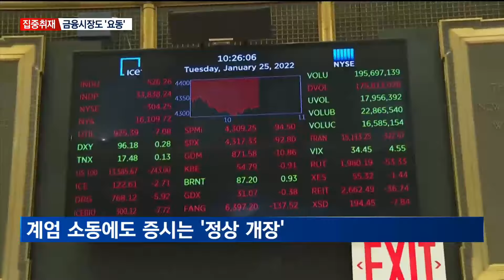[집중취재] 비상계엄 선포부터 해제까지…금융시장 요동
【 앵커멘트 】
  시청자 여러분, 어젯밤 많이들 놀라셨을 겁니다.
  윤석열 대통령이 45년 만에 비상계엄을 선포했습니다.
  계엄이 선포되자마자 국내외로 적잖은 파장이 일며 혼란이 빚어졌는데요.
  급박하게 흘러간 비상계엄 상황에 대해 보도국 취재기자와 자세한 내용 다뤄보겠습니다.
  현연수 기자 안녕하세요.

【 앵커멘트 】
  저도 새벽동안 정말 긴박했던 상황을 실시간으로 확인했는데요.
  계엄 선포 이후 상황이 어떻게 흘러갔는지 시작 시점부터 다시 되짚어주시죠.

【 기자 】
  네, 저도 갑작스러운 소식에 이게 현실인지 꿈인지 분간이 안 될 정도였는데요.

  시청자 여러분들도 다들 마찬가지셨을 거라 생각합니다.

  윤석열 대통령이 어젯밤 10시 23분께 비상계엄을 선포했습니다.

  계엄 선포 당시 대통령 발언 듣고 오겠습니다.

- "우리 국민의 자유와 행복을 약탈하고 있는 파렴치한 종북 반국가 세력들을 일거에 척결하고 자유 헌정 질서를 지키기 위해 비상계엄을 선포합니다."

  우리나라에서 비상계엄이 선포된 것은 박정희 대통령 서거 시점이었던 1979년 이후 45년 만의 일입니다.

  계엄 선포 이후 오후 11시에는 계엄사령관인 박안수 육군참모총장이 포고령을 발표했습니다.

  포고령에는 일체의 정치활동을 금지하고, 모든 언론과 출판은 통제받는다는 등의 내용이 담겼습니다.

【 앵커멘트 】
  참모진도 몰랐을 정도로 극비리에 진행된 것으로 보이는데요.
  비상계엄 선포 이후 계엄 해제 요구까지 155분이라는 시간이 소요됐습니다.
  이 사이의 일들도 정리해 주시죠.

【 기자 】
  계엄이 선포되자마자 사정기관과 각급 부처에 '비상 대기'와 '긴급 소집령'이 떨어졌습니다.

  이와 동시에 계엄을 해제하기 위한 정치권의 움직임도 빠르게 이어졌는데요.

  우원식 국회의장은 오후 11시께 "모든 국회의원은 지금 즉시 국회 본회의장으로 모여달라"고 공지했습니다.

  계엄 해제 요건인 '재적의원 과반 찬성'을 위해선 최소 150명의 국회의원이 시급하게 본회의장에 모여야 했는데요.

  이 과정에서 국회에 진입하려는 의원, 보좌진과 계엄군 간의 대치가 벌어지는 소동도 있었습니다.

  하지만 결국 의원들이 국회에 진입하는 데 성공했고, 표결에 들어간 오전 1시께에는 의결정족수를 넘은 190명까지 늘었습니다.

  그리고 표결 참여 인원 190명이 전원 찬성하면서, 계엄 선포 155분 만에 계엄 해제 요구안이 가결됐습니다.

  이에 윤 대통령은 이날 새벽 4시 27분께 용산 대통령실에서 계엄 해제를 선언했습니다.

- "국회의 계엄 해제 요구가 있어 계엄 사무에 투입된 군을 철수시켰습니다. 바로 국무회의를 통해 국회의 요구를 수용하여 계엄을 해제할 것입니다."

  즉시 국무회의를 소집했지만, 의결 정족수 부족으로 대기하느라 실제 의결까지는 시차가 생긴 것으로 보입니다.

【 앵커멘트 】
  해외에서도 계엄 선포는 상당히 생소하게 느꼈을 것 같습니다.
  다른 국가들도 적잖이 당황했을 것 같은데, 외신은 어떤 반응을 보였나요?

【 기자 】
  미국, 유럽, 일본, 중국 등의 외신도 어제부터 이어진 계엄 상황을 주요 기사로 신속하게 보도했습니다.

  외신들은 윤 대통령을 둘러싼 정치적 상황을 같이 전달하면서 이번 조치가 한국이 민주화된 이후에 처음 나온 매우 이례적 조치라고 전했는데요.

  AP통신은 "윤 대통령의 놀라운 움직임은 80년대 이후 한국에서는 볼 수 없었던 권위주의적 지도자를 연상시킨다"면서 야당과 함께 여당도 계엄령 선포를 비판했다고 보도했습니다.

  로이터통신도 이번 선포와 관련해 "80년대 이후 민주적이라고 여겨온 한국에 큰 충격파를 던졌다"고 보도했습니다.

  BBC, 스카이 뉴스 등 영국 유력 매체들도 한국 비상계엄령 소식을 실시간으로 전하는 라이브 페이지를 배치해 두고 계속 상황을 업데이트했습니다.

  또 일본과 중국 매체들도 비상계엄 선포를 속보로 내보내며 이번 사태를 비중 있게 보도했습니다.

【 앵커멘트 】
  앞서 리포트에서 확인하셨듯 계엄 선포 당시 경제 상황이 상당히 급박하게 돌아갔는데요.
  계엄 상황이 국내외 시장에 큰 영향을 미쳤습니다.
  어젯밤부터 오늘까지 이어진 상황에 대해서도 짧게 설명해 주시죠.

【 기자 】
  어젯밤 미국 뉴욕증시에 상장된 한국 주요 기업의 주가가 폭락세를 보였다가 낙폭을 줄이는 등 큰 폭으로 출렁였습니다.

  뉴욕증시에 상장된 한국 주요기업 투자상품도 장중 한때 7% 넘게 하락하기도 했습니다.

  또 환율은 간밤새 1,442원까지 치솟기도 했는데요.

  다행히 계엄이 해제되면서 낙폭은 다소 회복하는 흐름을 보였습니다.

  이에 한국거래소는 4일 국내 증시를 정상적으로 개장한다고 밝혔습니다.

  거래소는 "해외에 상장된 한국물의 가격 및 거래 상황, 환율 동향 등을 종합적으로 고려해 정상 운영하기로 최종 결정했다"고 밝혔습니다.

  하지만 예상치 못한 비상계엄 선포와 해제 소동의 영향을 완전히 피하지는 못했습니다.

  코스피는 오늘 장중 2% 가까이 하락하기도 했고, 코스닥도 마찬가지로 2% 가까이 떨어졌습니다.

  거듭되는 혼란 속에 정부가 즉시 해결에 나서겠다는 움직임을 보였습니다.

  정부는 무제한 유동성 공급 등 모든 가능한 시장안정 수단을 총동원할 것이라고 밝혔습니다.

▶ 인터뷰 : 최상목 / 경제부총리
- "정부는 어떤 상황에서도 우리 경제와 기업의 경영 활동, 국민의 일상 생활에 영향을 미치지 않도록 경제 현안 해결에 최선을 다하겠습니다."

  이어 "우려를 완화하기 위해 국제신용평가사, 미국 등 주요국 경제 라인, 국내 경제단체, 금융시장과 긴밀히 소통하고 신속하게 상황을 공유하겠다"며

  "실물경제 충격이 발생하지 않도록 24시간 경제금융상황점검 태스크포스도 운영하겠다"고 밝혔습니다.

【 앵커멘트 】
  6시간 남짓 되는 짧은 시간이었지만, 경제 여파가 상당히 컸던 것 같습니다.
  빠른 시간 내로 상황이 진정되고 경제도 안정화됐으면 좋겠네요.
  현연수 기자 잘 들었습니다. 고생하셨습니다.